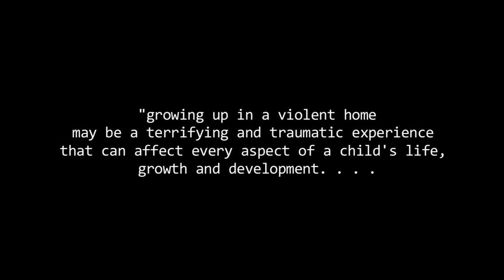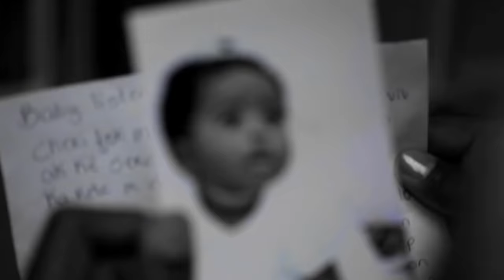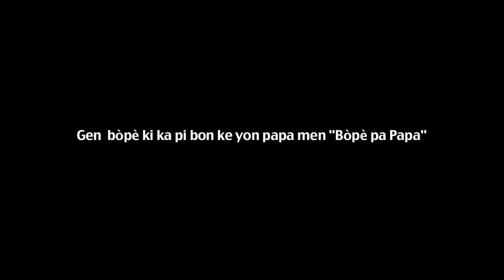Gazzman Disip Bope Pa Papa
OFFICIAL MUSIC VIDEO for GAZZMAN DISIP for the song "BOPE PA PAPA"